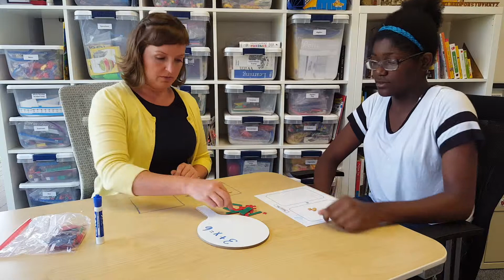Video Example: A tutor and student use algebra tiles to solve an equation.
In this example that illustrates guided practice, a tutor and student use algebra tiles to solve an equation. It is associated with Module 4 PowerPoint Slide 34.